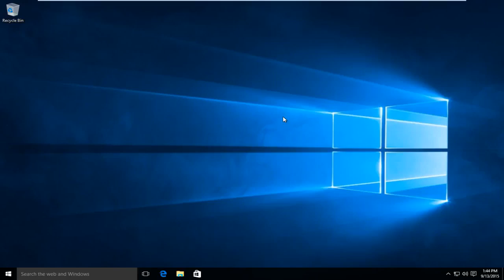Windows 10 - Cách tắt OneDrive [Hướng dẫn nhanh]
Cách xóa OneDrive trong Windows 10.

Hướng dẫn này dành cho người dùng Windows 10 muốn dừng ứng dụng OneDrive khởi động mỗi khi máy tính của bạn khởi động. Vì chúng tôi chỉ tắt OneDrive, nó có thể được bật lại một lần nữa theo hướng dẫn ngược lại.